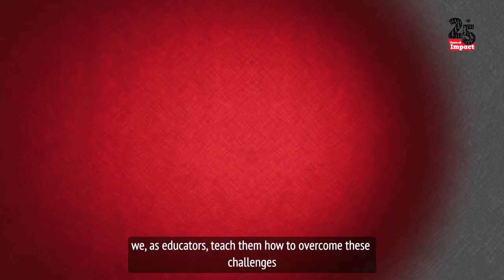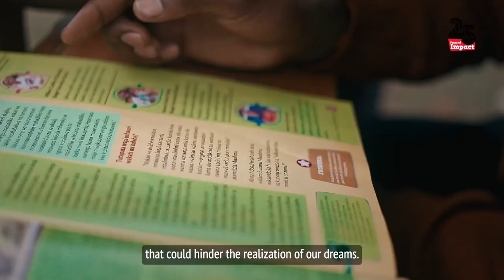Kuwa Bora Zaidi: Safari ya Mwenyekiti Sekela Mwaibale na Femina Hip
Kupitia Femina Hip, maisha yangu yamepata upepo mpya! Kuwa Mwenyekiti wa mtandao wa walezi wa Fema Clubs kunanipa fursa ya kushiriki kikamilifu katika kueneza mabadiliko chanya kwa vijana wetu. Asante Femina Hip kwa kunitia moyo na kunipa zana za kuwa kiongozi bora zaidi ~Sekela Mwaibale, Mwenyekiti wa mtandao wa walimu walezi wa Fema Clubs